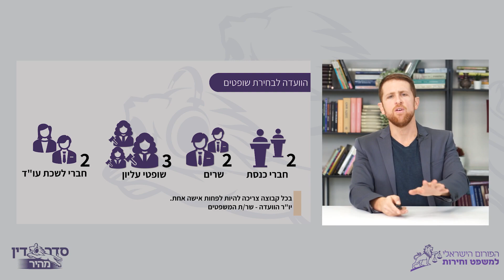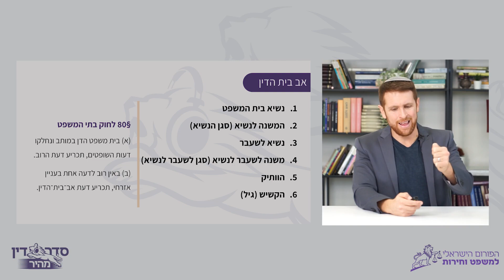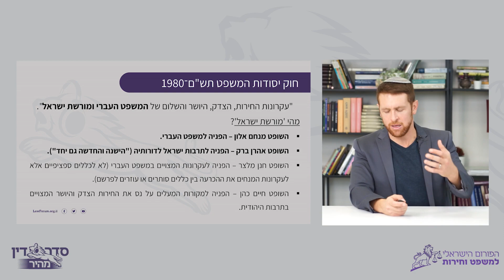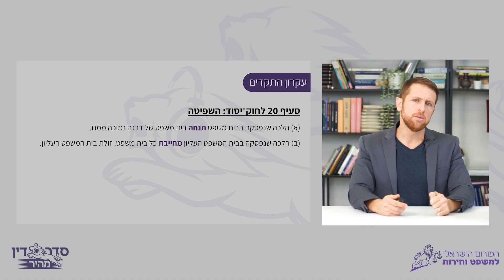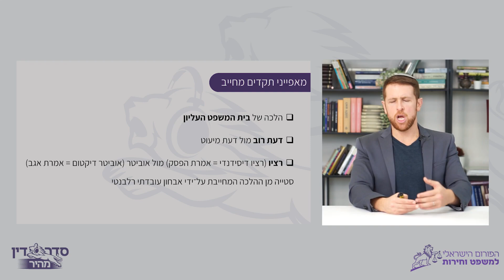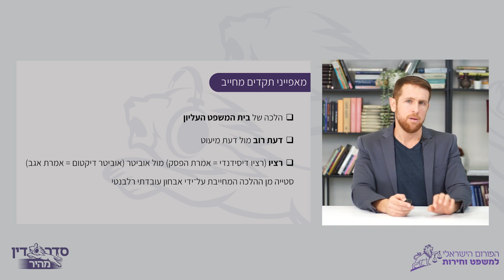סדר דין מהיר - קורס מבוא למשפט - פרק 4 - מושגי יסוד בעולם הפסיקה // ד"ר שאול שארף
פרק רביעי בסדרת הרצאות משפטיות מתומצתות, המופקות על ידי הפורום הישראלי למשפט וחירות, כדי לעודד את הסטודנטים למשפטים במהלך הלימודים בתקופות לחוצות ומורכבות (כמו תקופת מלחמת חרבות ברזל).
פרק זה עוסק בוועדה לבחירת שופטים, אב בית דין, עיקרון התקדים המחייב, ההבדל בין לקונה והסדר שלילי והוראת השלמה לפי חוק יסודות המשפט.

           מרצה: ד"ר שאול שארף.

אהבתם? הרשמו לערוץ. לחצו על הפעמון 🔔 ותוכלו לקבל התראה על כל סרטון חדש שעולה.
אתם גם מוזמנים לכתוב לנו את דעתכם בתגובות 👇🏽 ולשתף 🔗 את הסרטון עם חברים ובני משפחה.